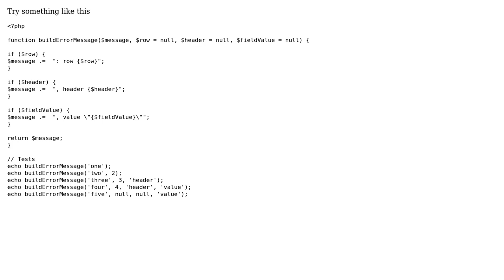Code Review: Prevent multiple ifelse statements in php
With thanks & praise to God, and with thanks to the many people who have made this project possible! | Content (except music & images) licensed under CC BY-SA | Music | Images & others | With thanks to user user3478148 user ferada user bumperbox and the Stack Exchange Network Trademarks are property of their respective owners. You are responsible for your own actions.